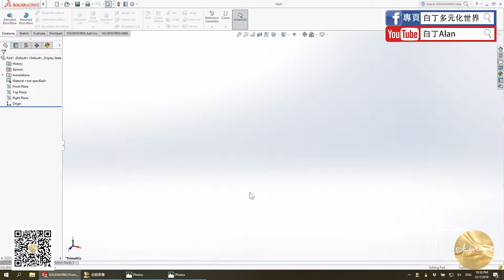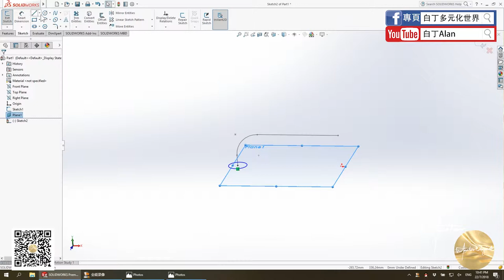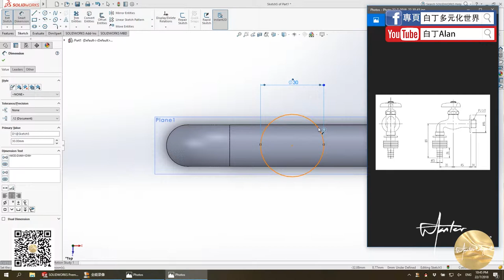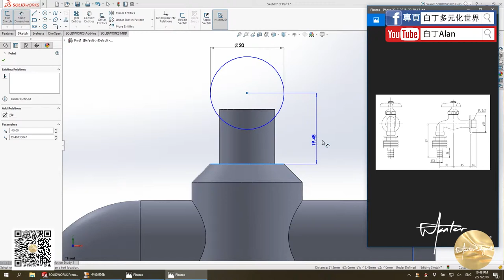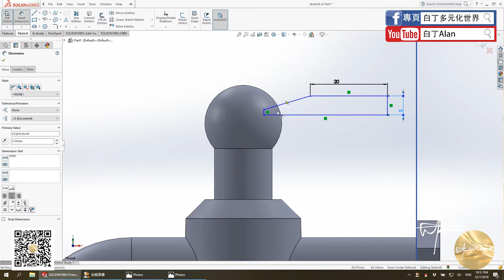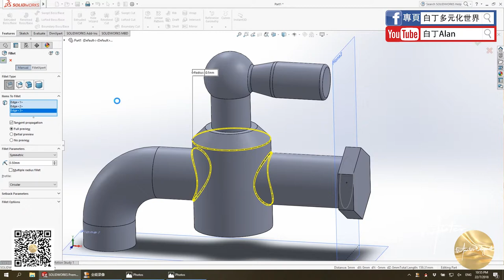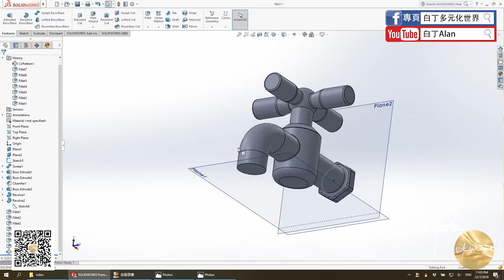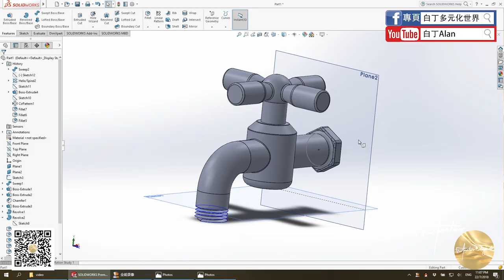Solidworks tutorial軟件教學 22 水龍頭